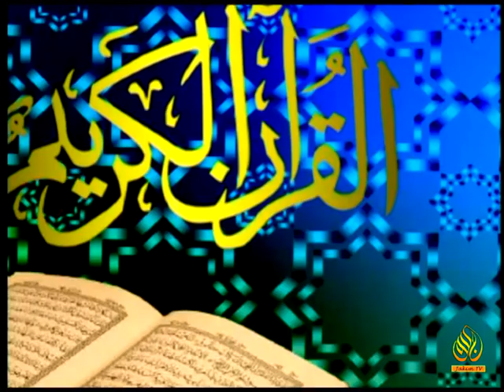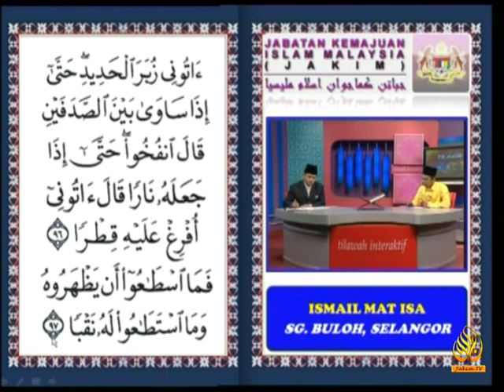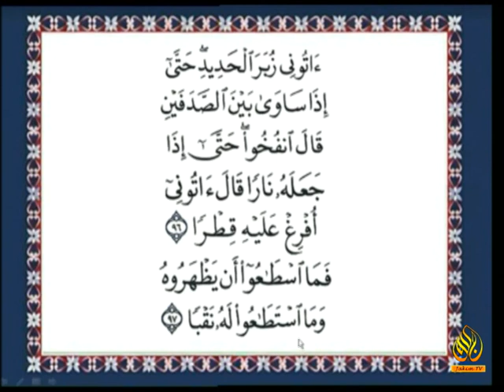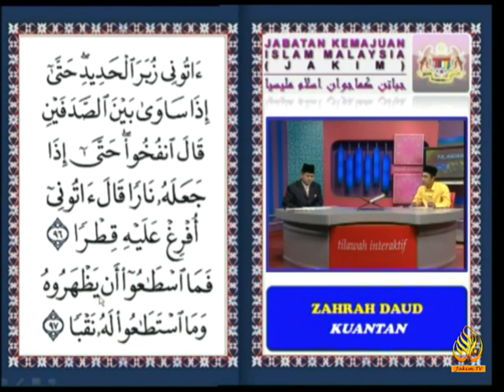Tilawah Interaktif 25 10